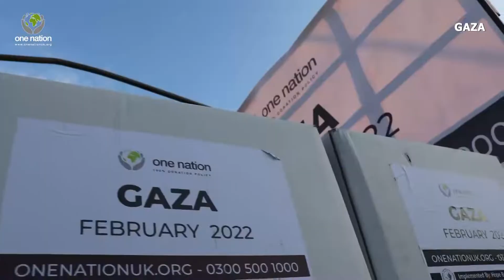Food Parcels In Gaza ~ February 2022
With your blessed donations, the One Nation Team in Gaza have been able to provide food parcels to those most in need in Gaza.
Jazakallah for all your donations and may Allah accept all your efforts. Ameen.